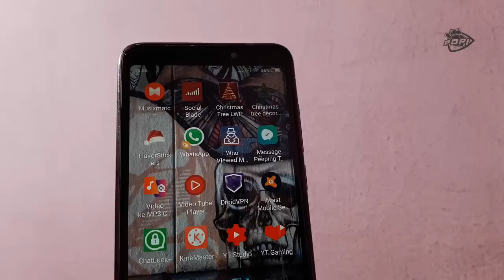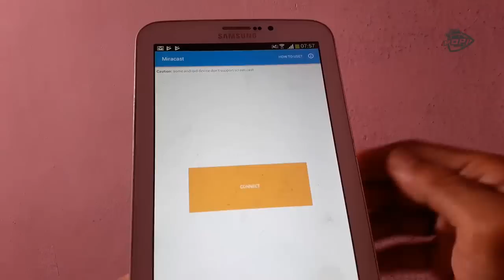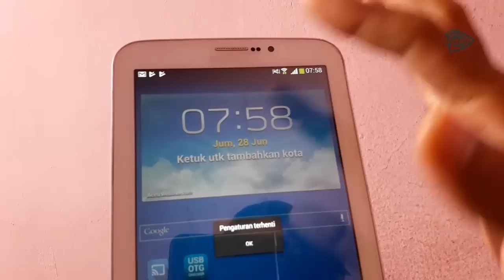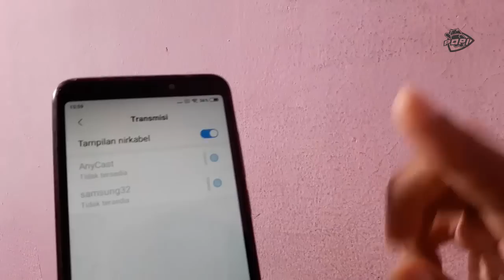Cara Mengetahui HP Android Support Atau Tidak Untuk Menghubungkan Layar Ke TV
Cara Mengetahui HP Android Support Atau Tidak Untuk Menghubungkan Layar Ke TV - Pada video sebelumnya saya membuat tutor yg sama, namun pada tutor kali ini saya memberikan contoh langsung HP yang tidak support dan HP yang support fitur nirkabel/screen mirroring.